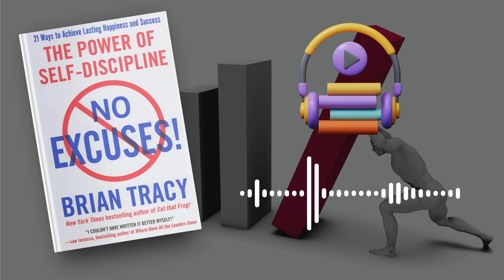No Excuses! by Brian Tracy Audiobook | Book Summary in English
"NO EXCUSES: The Power of Self-Discipline" by Brian Tracy. It's a popular self-help book that emphasizes the importance of self-discipline in achieving success and reaching one's goals. Tracy provides practical strategies and advice for developing self-discipline in various areas of life, from personal habits to professional endeavors. The book encourages readers to take responsibility for their actions, eliminate excuses, and cultivate the discipline needed to accomplish their aspirations. Overall, it's a motivational resource for anyone looking to improve their self-discipline and achieve greater levels of success.

In this summary, you will learn how to develop self-discipline. You will learn how to use it for success, responsibility, goals, work, time management, happiness, and peace of mind.

🎬 Timestamps:
00:00 Introduction
02:07 Self-Discipline and Success
05:34 Self-Discipline and Responsibility
09:49 Self-Discipline and Goals
14:36 Self-Discipline and Work
19:13 Self-Discipline and Time Management
23:50 Self-Discipline and Happiness
27:47 Self-Discipline and Peace of Mind
31:13 Conclusion

This video has no negative impact on the original works (it would actually be positive for them). It is also for teaching purposes and is not transformative in nature. I only used bits and pieces of videos to get the point across where necessary.